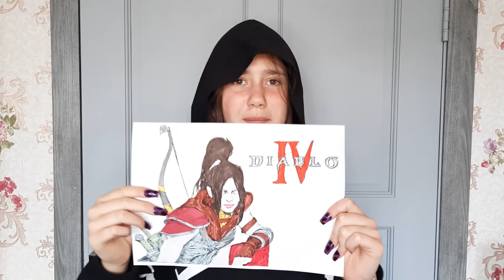Diablo 4 Rogue Build Guide Coloring Pages - Master the Cold Archer Bow Leveling Build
In this video, we present an exceptional Diablo 4 Rogue Build Guide that will sharpen your skills as a Cold Archer. Get ready to embark on an adventure and master the art of the Cold Archer Bow with our leveling build guide.

Whether you're a seasoned rogue or new to the game, our coloring book-style Diablo 4 Rogue Build pages will take your creativity to the next level. Immerse yourself in the realm of Diablo 4 as we delve into the intricacies of the rogue class and uncover the secrets of the devastating Cold Archer Bow.

Unleash your artistic prowess as you bring the Diablo 4 Rogue Build to life through coloring. Our meticulously designed coloring pages capture the essence of the game, allowing you to create visually stunning interpretations of the Rogue Build.

Join us on this thrilling journey through Diablo 4 and ignite your creativity with our coloring pages. Discover the power of the Cold Archer Bow leveling build, perfect for those seeking to dominate their enemies with chilling precision.

Share your colored creations in the comments section below and become part of our vibrant Diablo 4 community. Embrace the rogue's agility and embark on an unforgettable adventure in Diablo 4